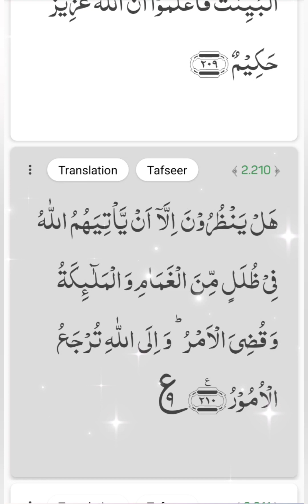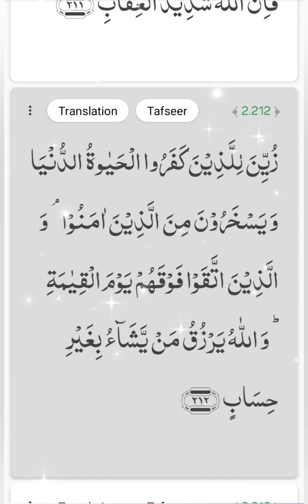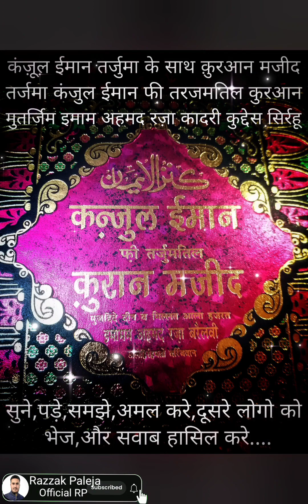2) सूरह बकराह (आयत टोटल 286) कहाँ उतरी मदीना (पारा 1-3) आयत 207 से 212 तर्जुमा के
कंज़ूल ईमान तर्जुमा के साथ क़ुरआन मजीद... 2) सूरह बकराह (आयत टोटल 286) कहाँ उतरी मदीना (पारा 1-3) आयत 207 से 212 तर्जुमा के साथ सुने,पड़े,समझे,अमल करे,दूसरे लोगो को भेज,और सवाब हासिल करे.